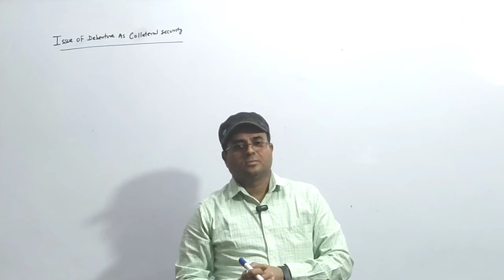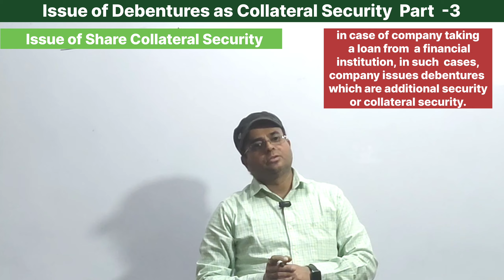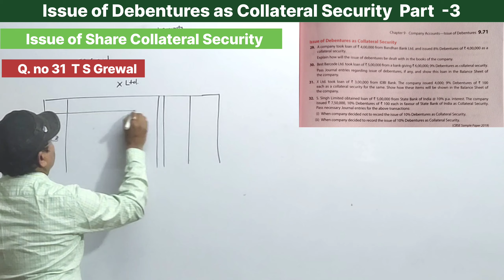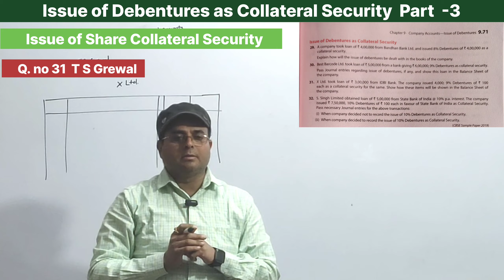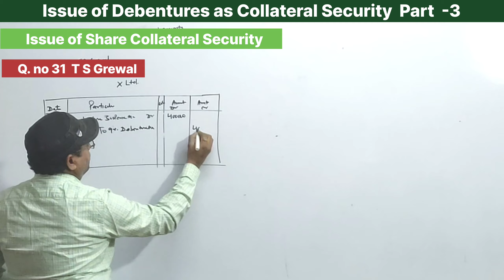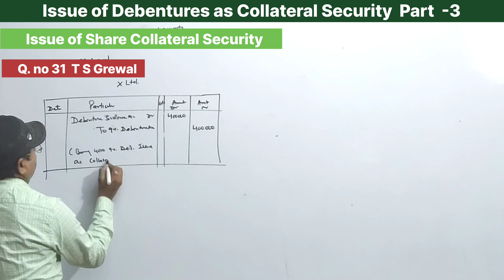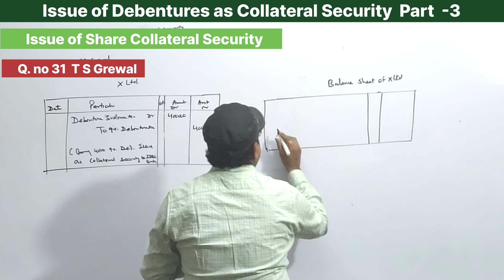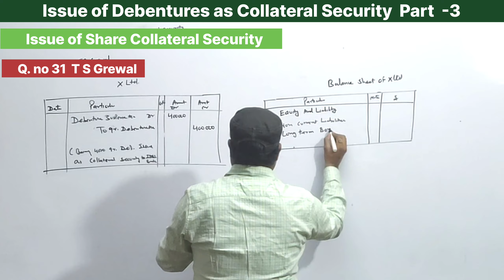Issue of Debentures As Collateral Security l Extract of Balance sheet l TS Grewal Q.no 31 l Part -8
• Class 12 Accounts (New Session 2023-24
✔️ Class: 12th
✔️ Subject: Accounts
✔️ Chapter: Company Accounts-Issue of Debentures (Chapter 2)
✔️ Topic Name: debentures issues as collateral security (Part 8)
✔️ Topics Covered in This video Baloni sir has covered the Concept of Issue of Debentures as collateral security l Journal & Extract of Balance sheet l
issue of debentures as collateral security example class 12
issue of debentures as collateral security | class 12
issue of debentures as collateral security journal entry
what do you understand by issue of debentures as collateral security
collateral security for loan class 12
Issue of Debentures

BEST WISHES
Baloni sir